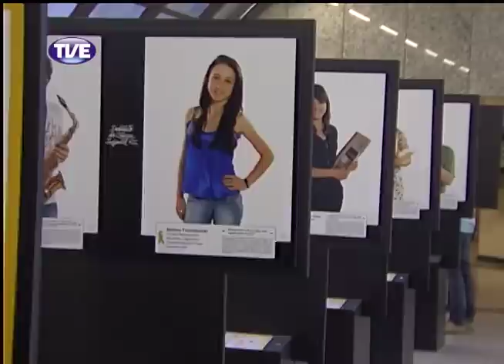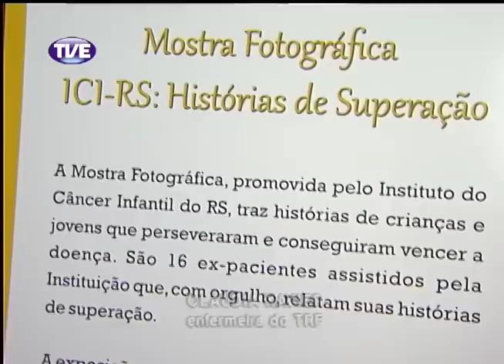Cidadania 11/03/14 Bloco 1